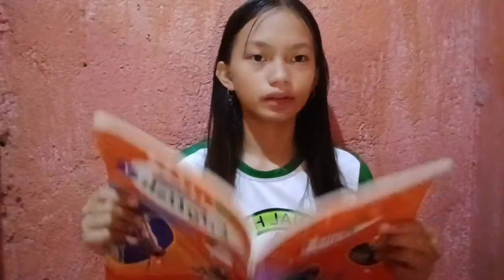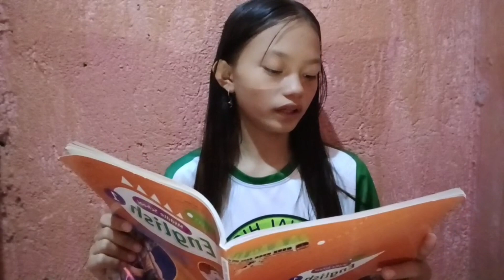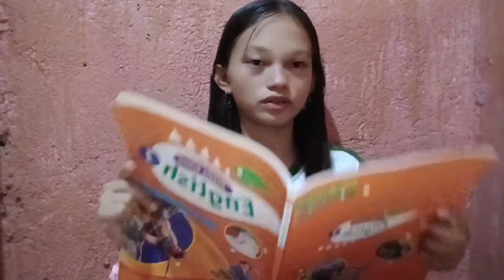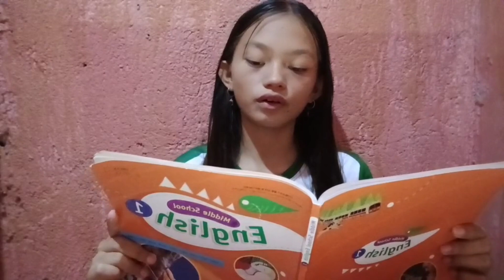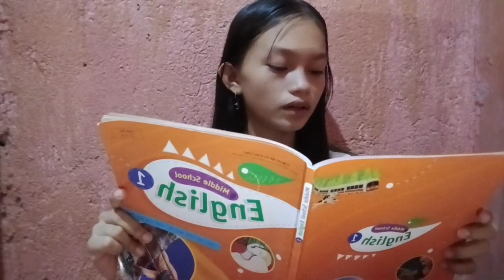Lesson4. Question the Obvious